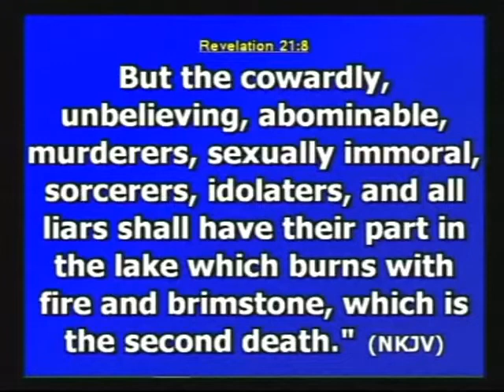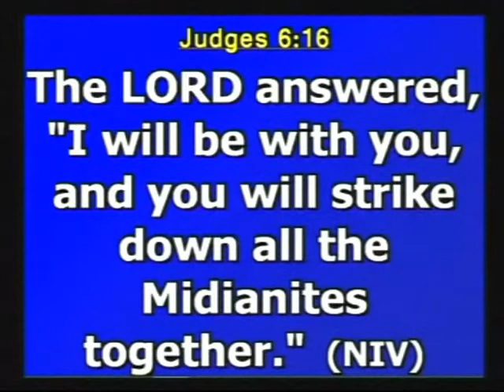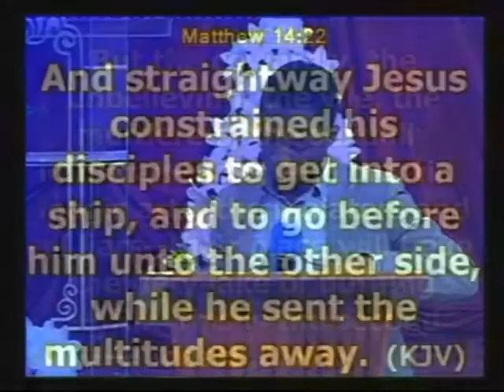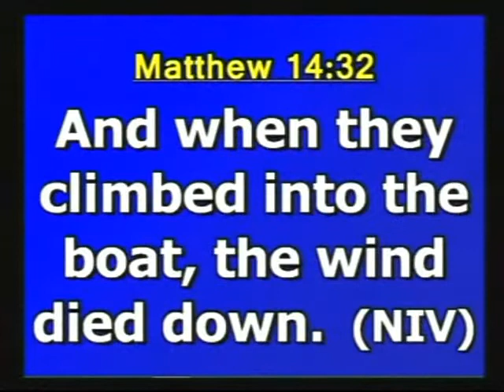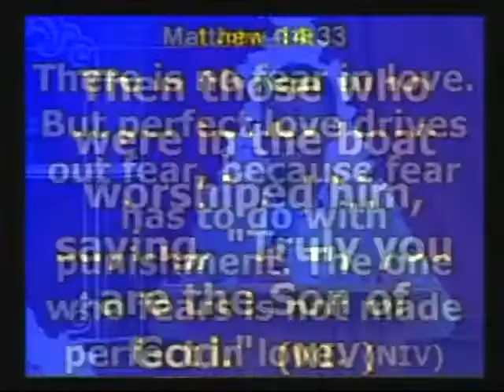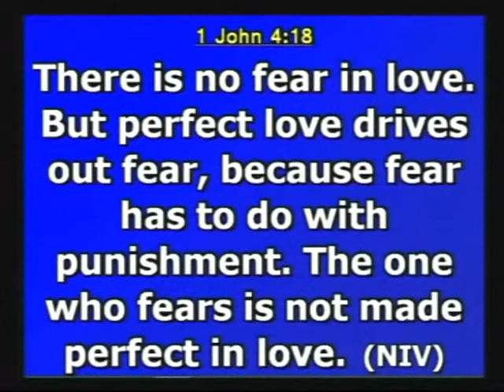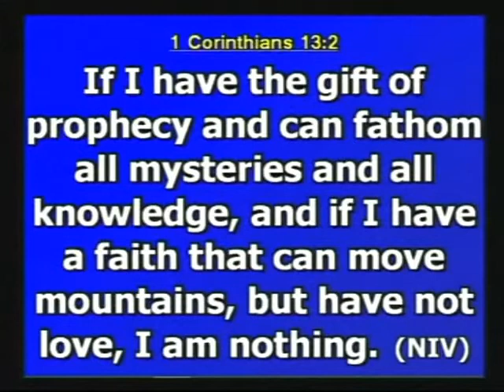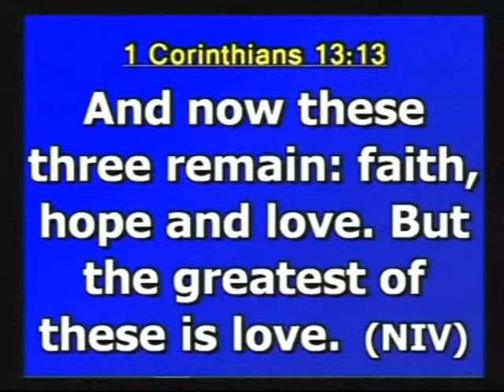The Sin Of Fear - Godspower Oboido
5th August 2014, Bible Study at Deliverance Church, Kitengela, Kenya. Guest Speaker, Bro. Godspower Oboido gave the word: The Sin of Fear